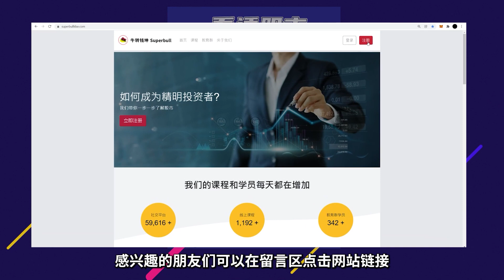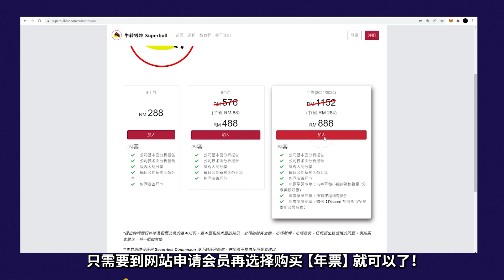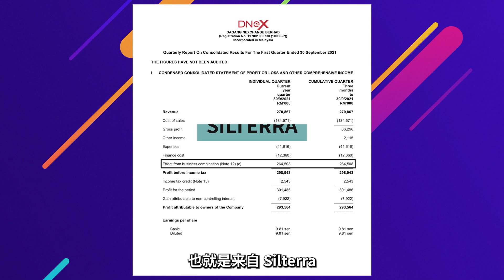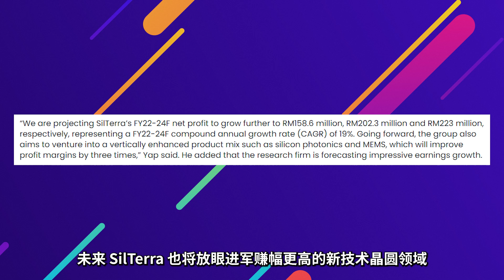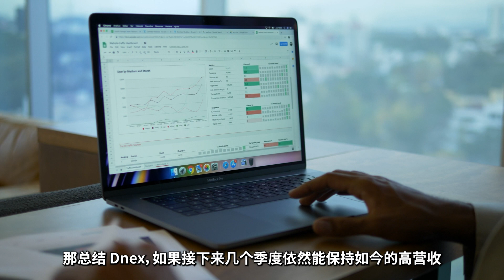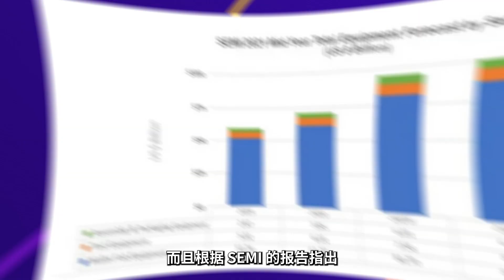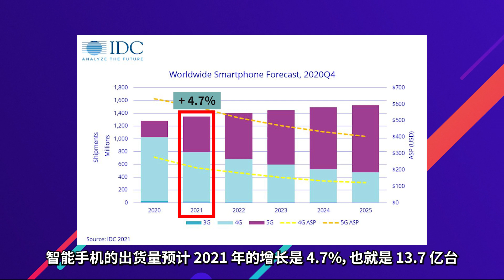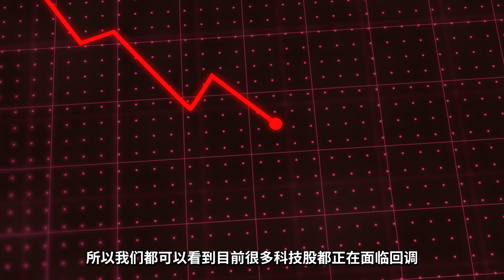【马股分析】*Part 3*2022年最有上升能力的公司来了！他们会是谁呢？| English CC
想加入【看透股市教育群】，贯通财报/十拿九稳马股分享会/RM288配套/新手教学班/技术分析班 的观众们请点击以下 Website Link 谢谢！

手机用户：copy link，在手机Telegram里复制 Link，再点击！谢谢！

在本期视频中，我们将讨论 DNEX,INARI。(Preparation Date: 19/1/2022)
In this video, we look into DNEX,INARI。(Preparation Date: 19/1/2022)

想加入教育群的观众们请点击以下 Website Link ，谢谢！